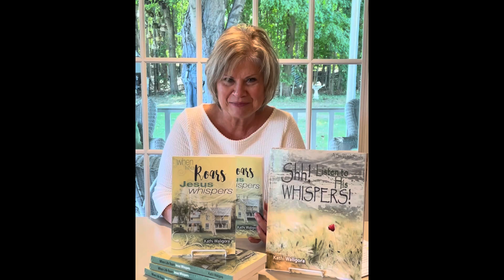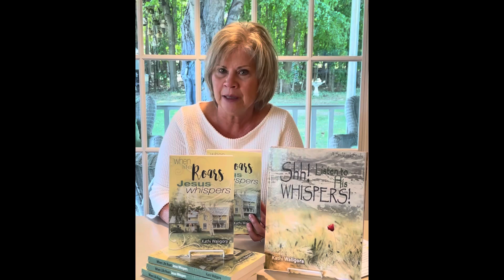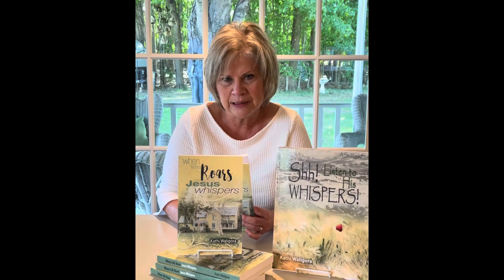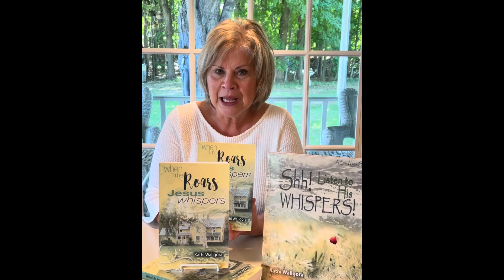Kathi Waligora, Author/Speaker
A brief overview of two of Kathi's publications:
When Life Roars, Jesus Whispers
and
Shh! Listen to His Whispers!